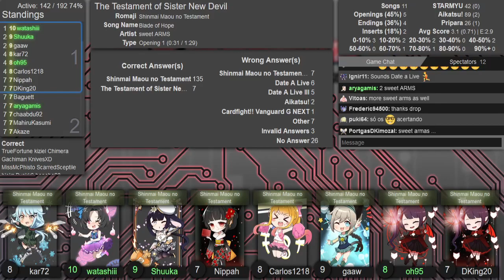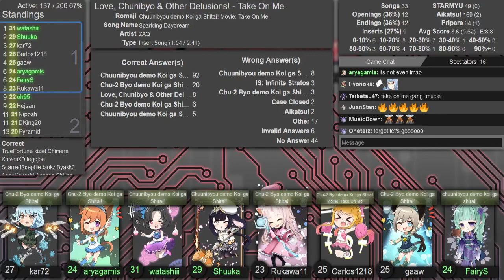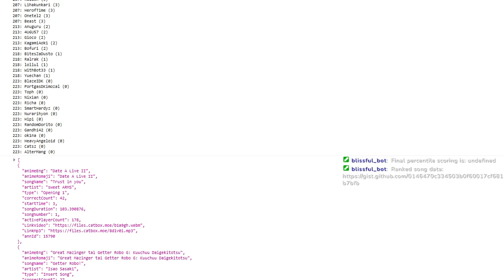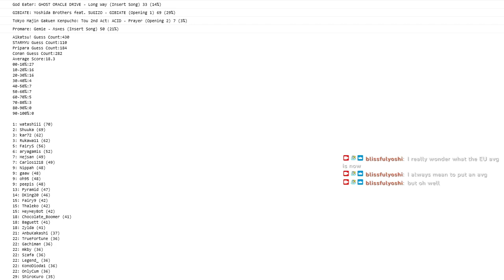AMQ Central Ranked 2021-12-07